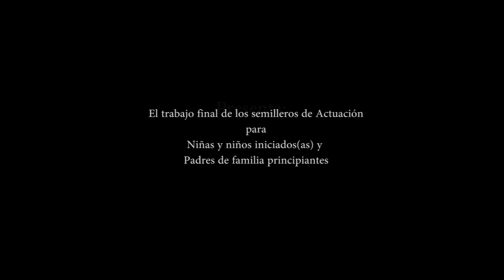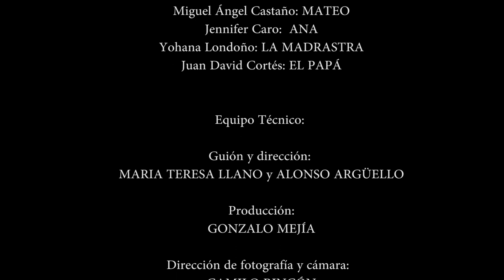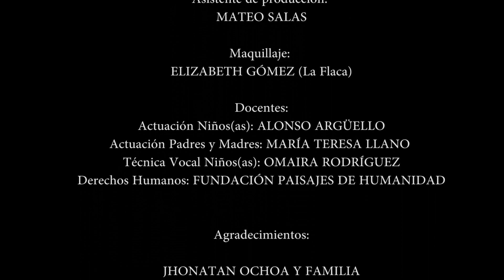El Trato cortometraje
Direccion y Dir. de Fotografía, iluminación, camarografía y edicción